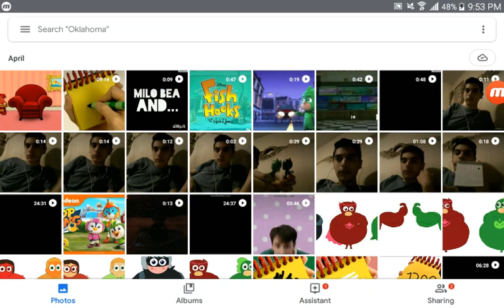I'm taking a break